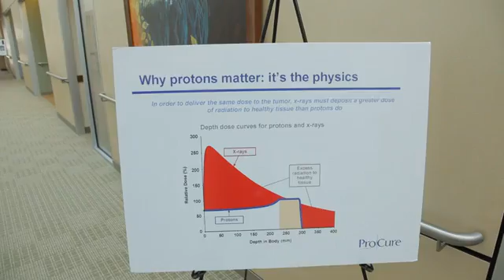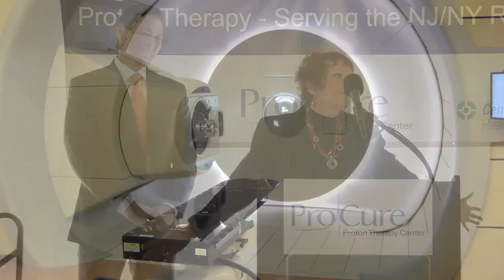Grand Opening of the ProCure Proton Therapy Center in Somerset, N.J.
Witness the grand opening ceremony of the ProCure Proton Therapy Center in New Jersey/Metro New York City. James Jarrett, president of the ProCure Proton Therapy Center of New Jersey; Dr. Brian Chon, medical director of the ProCure Proton Therapy Center of New Jersey; Hadley Ford, CEO of ProCure, Inc.; and proton therapy patients address the grand opening crowd assembled on March 20, 2012 in Somerset, N.J. Former proton therapy patients speak passionately about the difference proton therapy has made such a difference in their lives. ProCure executives explain the immense collaborative effort that brought this center to fruition. Additionally, the entire ProCure staff recites their pledge to their patients as they open their doors to the future patients also in attendance. Proton therapy is a precise form of radiation used to treat brain, head and neck, base-of-skull, prostate and pediatric tumors, as well as tumors near the spine, melanoma of the eye and lung cancer.